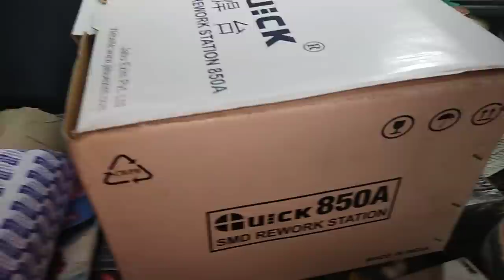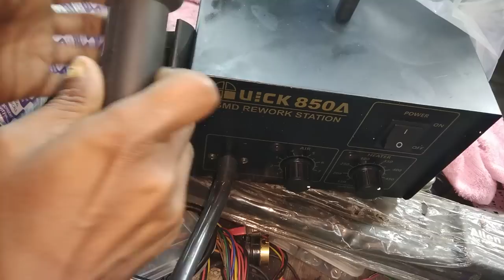Blower for my new students